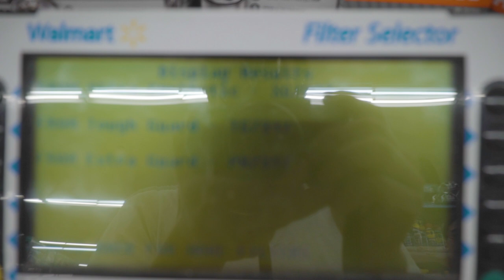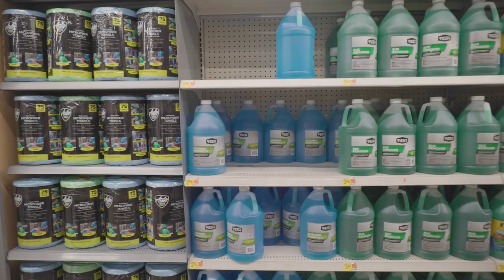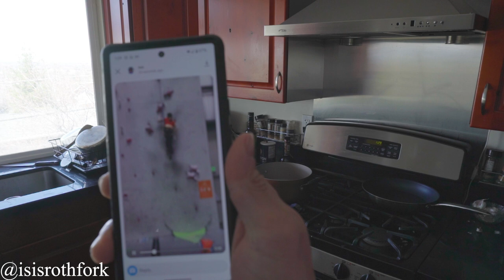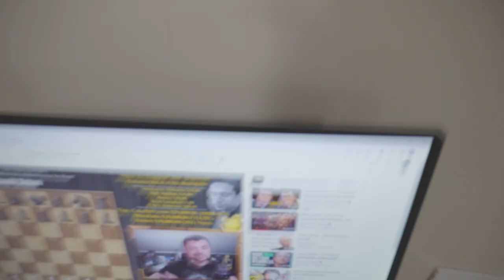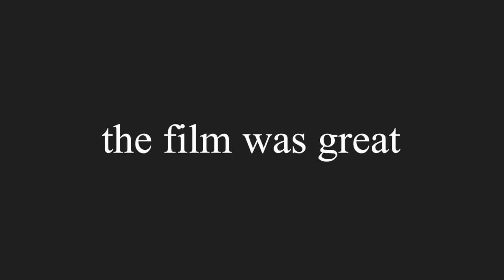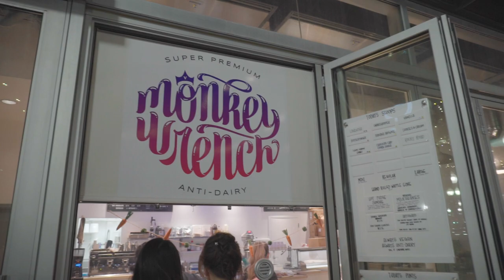Putting a Shopping Basket on my Head (no climbing Vlog #2)